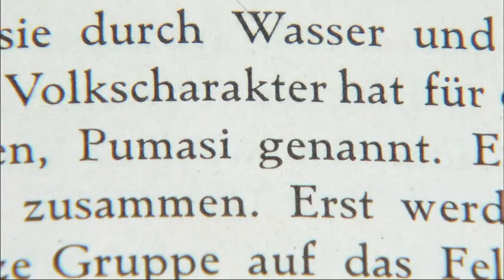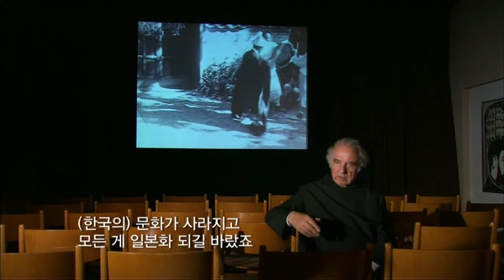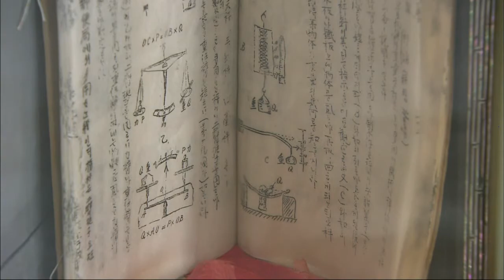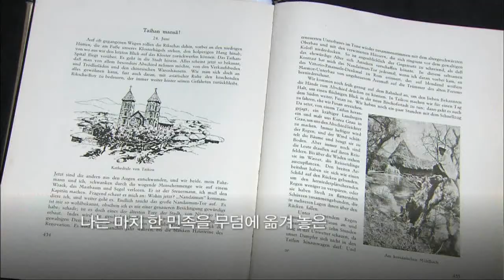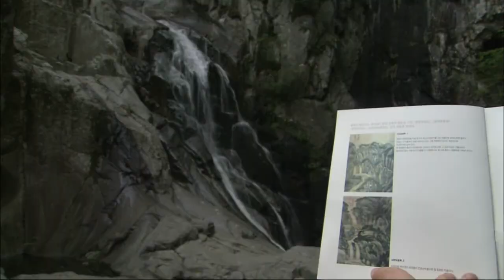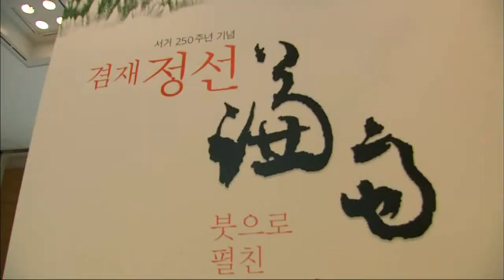역사스페셜 - Conversations with the Past 20091003 #003